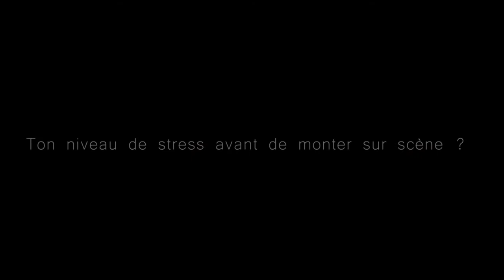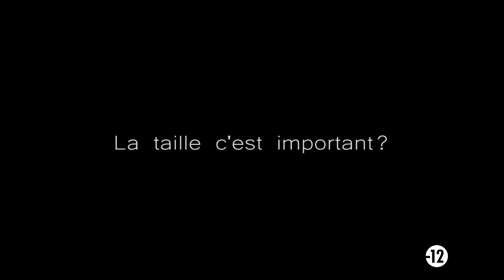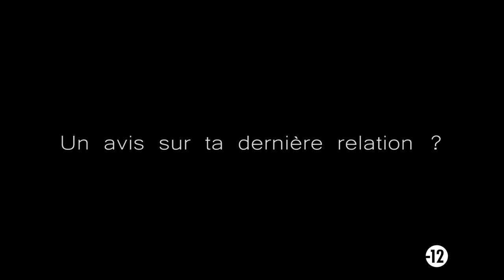Classe One Man de Sandra & Paul | Cours Paul Clément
Interview des élèves  de la classe One Man de Sandra et Paul.
Du fun, de l'humour et de l'amour.
Avec une séquence surprise sur la fin de la vidéo. Alors visionnez jusqu'au bout !

Ecole de théâtre amateur à Paris.